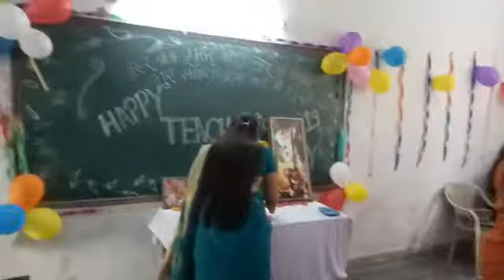Chet ram sharma of education in noida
Celebrate on teachers day by great teachers day